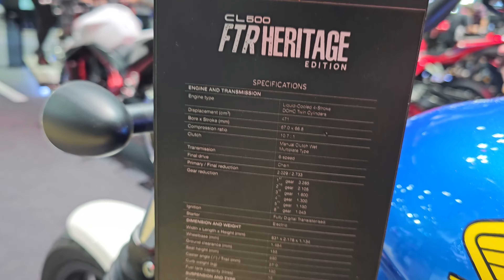2024 Honda CL500 FTR Heritage Edition